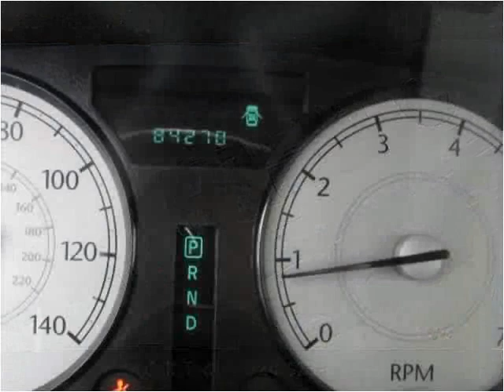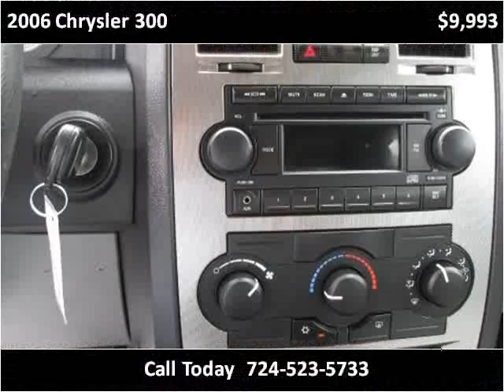2006 Chrysler 300 Used Cars Jeannette PA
This 2006 Chrysler 300 is available from Pinnacle Auto Sales.